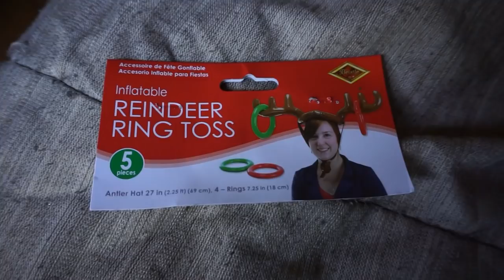SILLY HOLIDAY GAME // VLOGMAS DAY 14